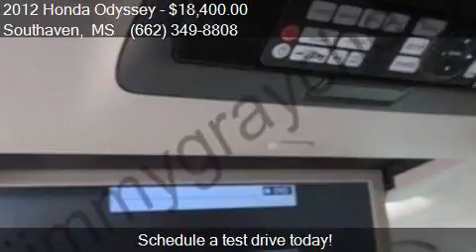2012 Honda Odyssey Touring Elite 4dr Mini Van for sale in So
This 2012 Honda Odyssey Touring Elite 4dr Mini Van is for sale in Southaven, MS 38671 at JIMMY GRAY CHEVROLET.

Engine: 3.5L V6
Transmission: Automatic 6-Speed
Color: White
Mileage: 94581
Contact JIMMY GRAY CHEVROLET 181 GOODMAN RD E Southaven, MS 38671 to test drive this 2012 Honda Odyssey Touring Elite 4dr Mini Van today.